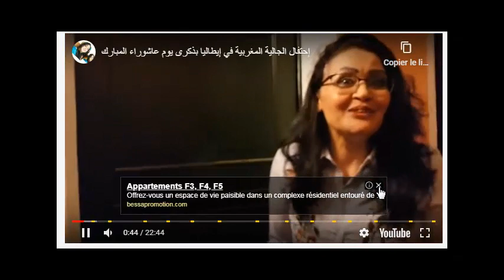عاشوراء.....يوم يلتقي الفرح بالبكاء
العاشر من شهر محرّم يوم خاص واستثنائي لدى جل المسلمين، لكنّ بعضهم يخصّصه للحزن والبكاء، والبعض الآخر ينذره للفرح والاحتفال، دون أن يكون الفريقان متناقضين بالضرورة، فلكل منهما مبرره وسببه الخاص لإحياء يوم "عاشوراء".

يتّسم هذا اليوم في بعض الدول الإسلامية بأهمية محدودة، تكاد تقتصر على الصيام وبعض المظاهر التعبدية الخاصة، لكنّ رمزية وحضور هذا اليوم يَبرزان أكثر في "قطبين" إسلاميين، أولهما القطب الشرقي الذي ينذر نفسه للحزن وتذكّر مقتل الحسين بن علي في معركة كربلاء، وثانيهما غربي يحوّل بعض بلدان شمال أفريقيا إلى ساحة للاحتفالات؛ ليس الدافع إليها مناقضة من اختاروا الحزن، بل لأن ما ترمز إليه هذه الذكرى مختلف.

هناك من يربط الاحتفال بذكرى عاشوراء بنجاة نبي الله موسى عليه السلام من خطر فرعون الذي كان يلاحقه هو ومن معه من بني إسرائيل، وهناك من يغوص بهذه الذكرى في عمق التاريخ فيصل بها إلى يوم رسوّ سفينة نوح عليه السلام ونجاتها من الطوفان، أو خروج النبي يونس من بطن الحوت، أو نجاة إبراهيم الخليل من نار "النمرود" التي امتنعت عن إحراقه وكانت بردا وسلاما عليه، بل إن هناك من يذهب بهذه الذكرى إلى يوم استغفار آدم عليه السلام ربه إثر طرده من الجنة.[1]